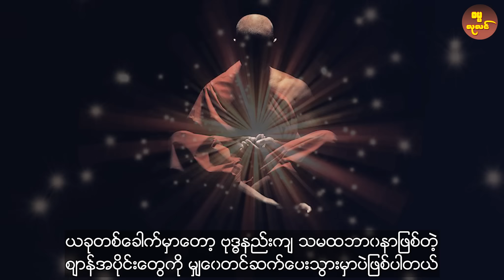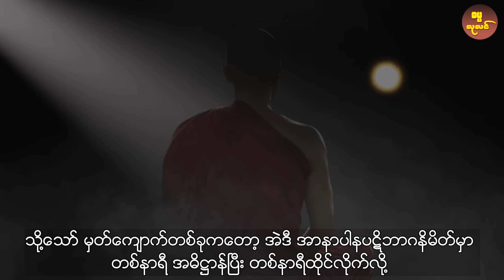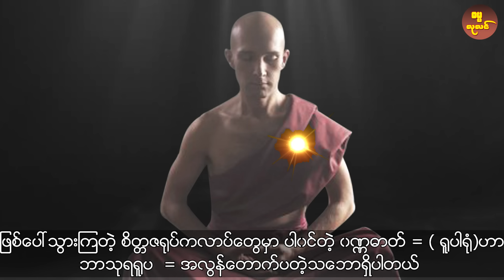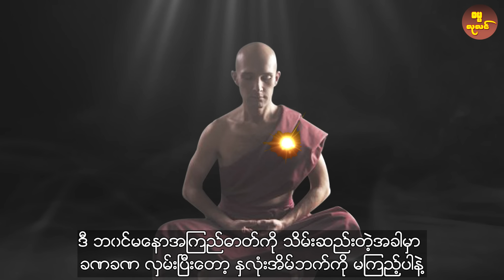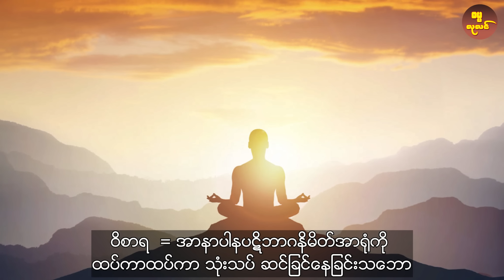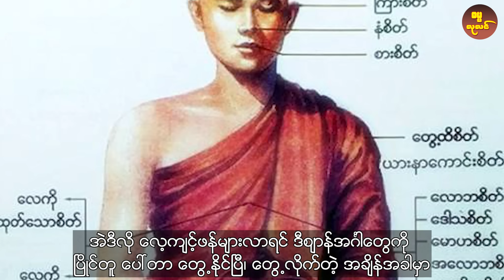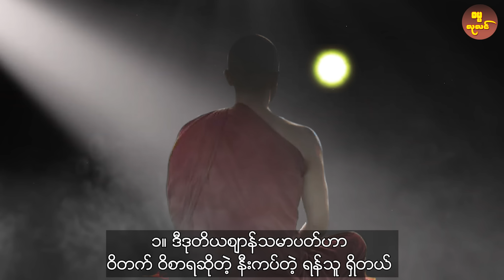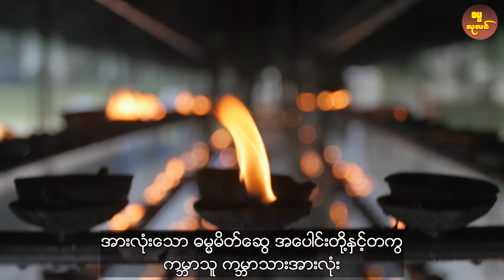စတုတ္ထစျာန်သမာဓိ ဆိုတာဘာလဲ ? ဘ၀င်စိတ်ဆိုတာဘာလဲ ? စျာန်အင်္ဂါအကြောင်းများနှင့် အားထုတ်ပုံနည်းလမ်းများ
ကမ္ဘာပေါ်မှာရှိတဲ့ ဘာသာများအကြောင်း အပိုင်း ( ၂ )
( ဟိန္ဒူဘာသာ ၊ ဆစ်ခ်ဘာသာ ၊ တရုတ်ရိုးရာဘာသာ ၊

*** တင်ထားပြီးသော တရားတော်များ ***

တရားတော်များ 2021
တရားတော်များ 2022
dhammalulin ဓမ္မလုလင်